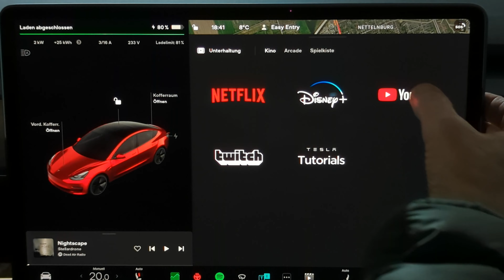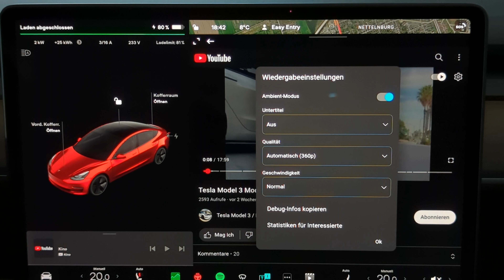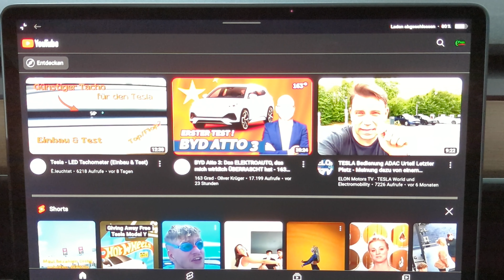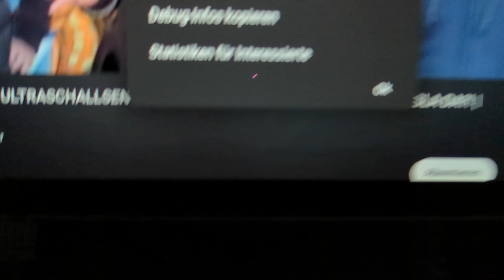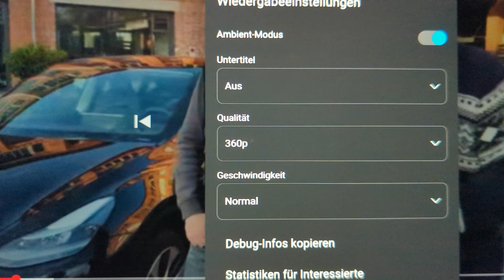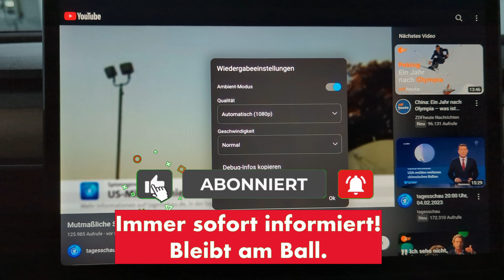Tesla Infotainment, YouTube mit nur 360p? Problemlösung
Hallo liebe Leute. Im heutigen Video geht es um YouTube im Tesla.

Das ist gut für den Such-Algorithmus, damit man solche Videos, wie dieses auch findet. Es hilft mir damit natürlich auch.

Vielen Dank für eurer Interesse, eurer E-Frosch